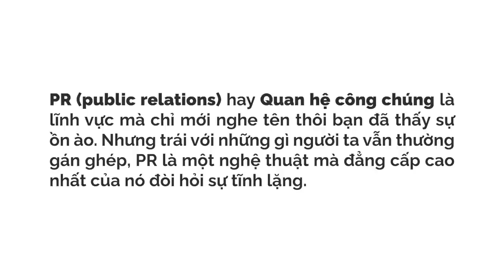"Thần thoại PR": Lặng im nghe tôi kể chuyện... | Nga Levi | HƯỚNG NGHIỆP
PR (public relations) hay Quan hệ công chúng là lĩnh vực mà chỉ mới nghe tên thôi bạn đã thấy sự ồn ào. Nhưng trái với những gì người ta vẫn thường gán ghép, PR là một nghệ thuật mà đẳng cấp cao nhất của nó đòi hỏi sự tĩnh lặng.

Cuốn sách mà tôi giới thiệu trong bài viết này là lời tự sự mộc mạc của tác giả Nguyễn Đình Thành - một PR practitioner, chuyên gia văn hoá, đồng sáng lập Elite PR School - người mà tôi đã có may mắn được làm việc cùng trong khoảng thời gian thực tập truyền thông tại LeBros.

Kênh Spiderum Giải Trí đã có Podcast, nghe tại đây:
Bài viết: "Thần thoại PR": Lặng im nghe tôi kể chuyện...

"Thần thoại PR": Lặng im nghe tôi kể chuyện... | SPIDERUM | Nga Levi | Hướng nghiệp
Giọng đọc: Khánh Linh
Editor: Hikari

Những nội dung liên quan:
4 CÂU HỎI CHO TÂN SINH VIÊN

 • 4 CÂU HỎI CHO TÂN...
Marketing là gì? Người giỏi không làm marketing cả đời?

 • Người giỏi không ...
Muốn biết mình có giá bao nhiêu? Hãy đi làm Freelance!

 • Muốn biết mình có...